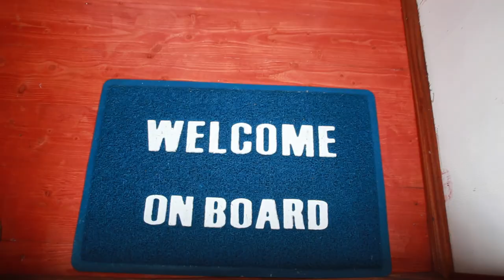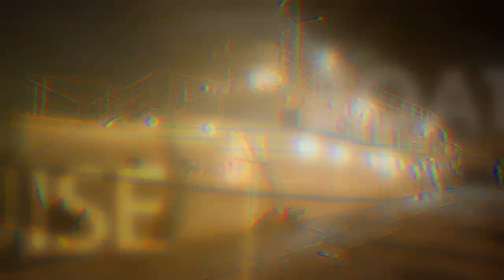Boat Pipi mali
The Pipi Mali boat is anchored in Primošten in north Dalmatia. Aside from being a fishing boat, it is also a tourist. During organised trips, tourists can enjoy in the beauties of Adriatic sea and in the wonders of a fisherman's life. While lightly cruising the sea, the boat will take guests to beautiful secluded beaches where they can enjoy the sun and swimming in the sea. On their part, the boat crew will make sure to make the guests' experience complete by singing songs and preparing freshly caught fish.

The Pipi Mali boat will give the guests an idea of what a real fisherman's life is all about and include them into the work done on board so that they can connect with the sea and nature. During their stay on board, the guests can pull the trawl, sort the fish, explore remote Croatian islands and enjoy beautiful beaches. While enjoying excellent meals made from freshly caught fish, home-made olive oil, wine, guitar playing and songs on the open sea, they will not feel like guests on a trip, but rather like active participants in the authentic life of a fisherman.

If you want to explore and learn, go on an unforgettable adventure or experience an extraordinary situation, take a trip on board the Pipi Mali boat!